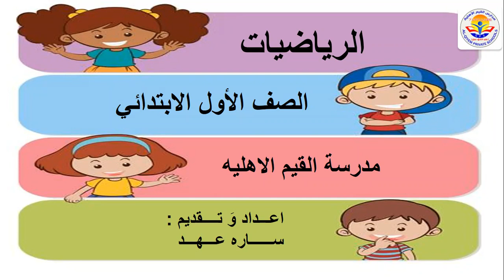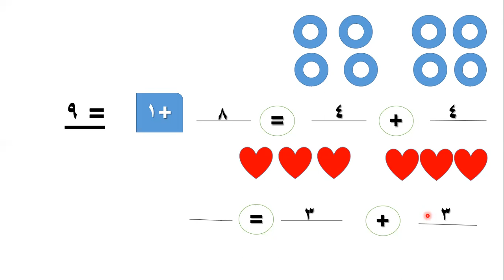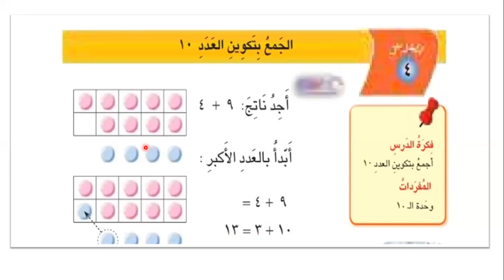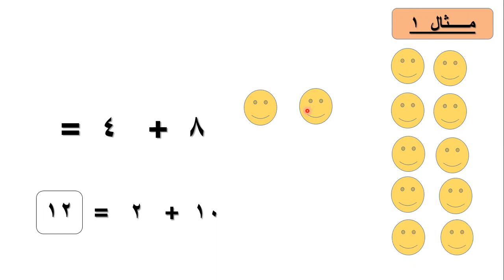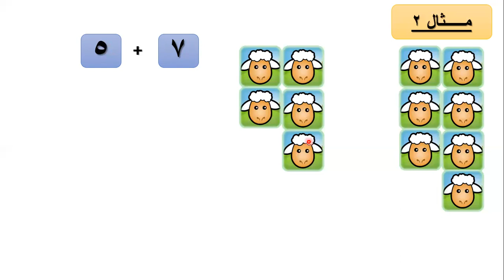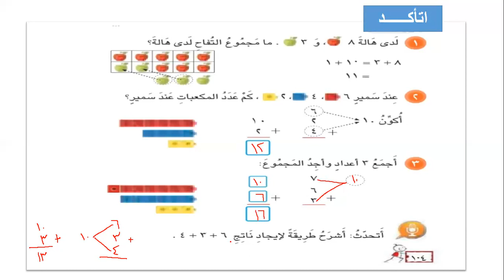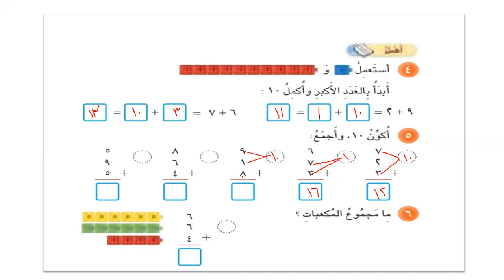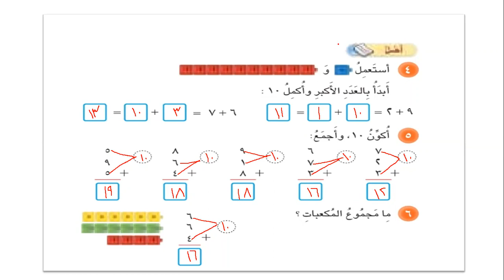الجمع بتكوين عشره رياضيات الاول الابتدائي/ساره عهد